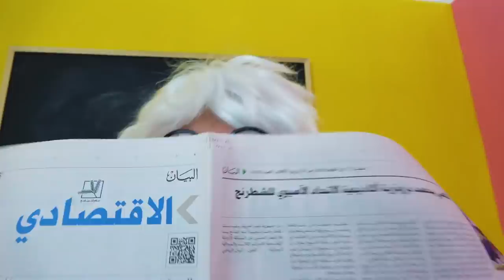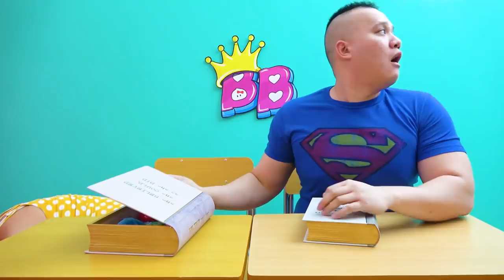HOW TO SNEAK CANDY & CHOCOLATE IN CLASS! Funny School Pranks!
Another funny prank war for you guys. How to sneak candy into class with princess banh bao and leo. Funny pranks that will make you laugh all day!!! Love you all!!!